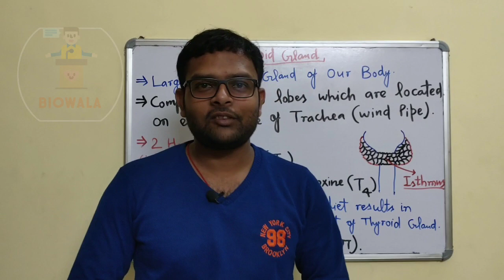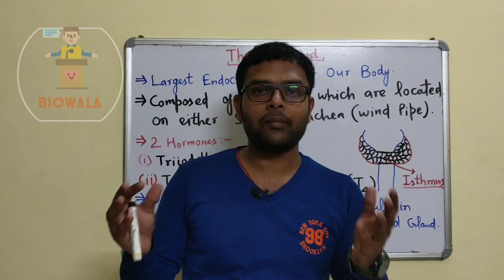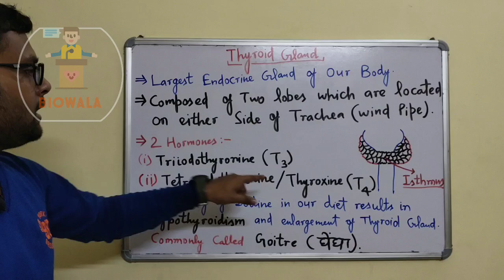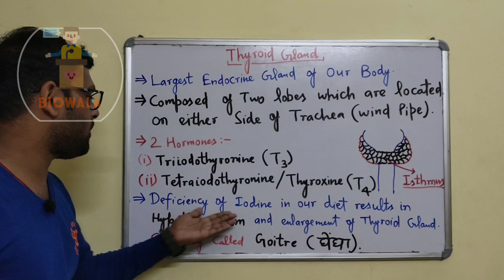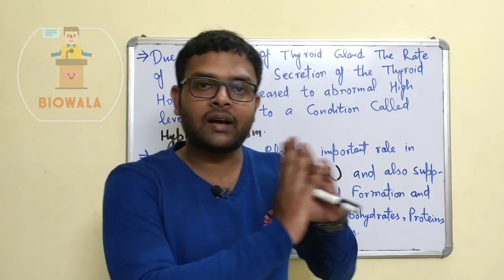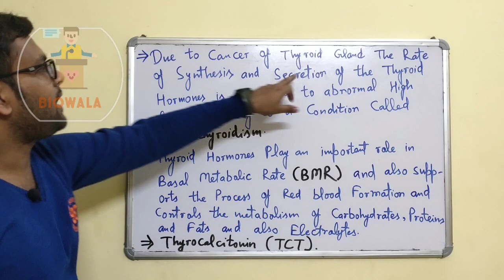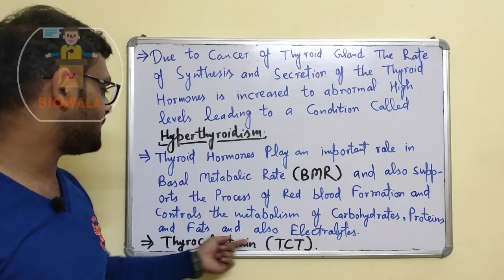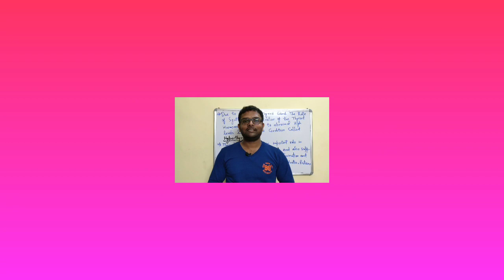थाइरोइड ग्रंथि कहाँ पायी जाती है,इसके हॉर्मोन्स एवं प्रमुख कार्य|| Thyroid Gland and it's hormones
Hello Friends in this video you will learn about the Thyroid Gland,it's location,Hormones like triiodothyronine T3 and Tetraiodothyronin/Thyroxin T4 and their functions so guys Keep watching,keep learning,keep enjoying and Keep supporting us. !!!THANK YOU TO ALL OF YOU!!!